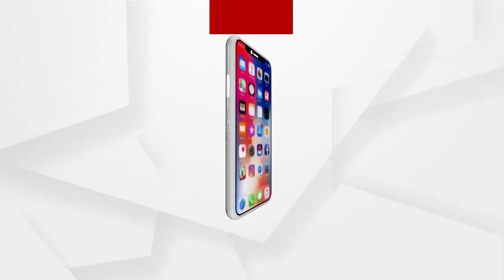ସରକାରଙ୍କ ଅପାରଗତା ପାଇଁ ମାହାଙ୍ଗା ଆଜି ଏ ପରିସ୍ଥିତିରେ ପହଁଚିଛି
ଅଧିକ ଖବର ପାଇଁ ଡ଼ାଉନଲୋଡ କରନ୍ତୁ “Argus News” ଆପ୍